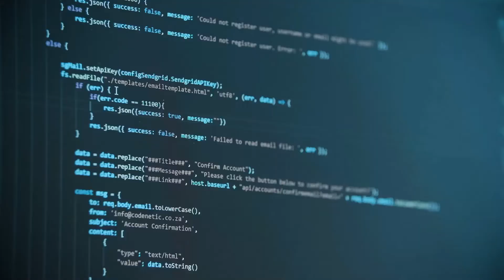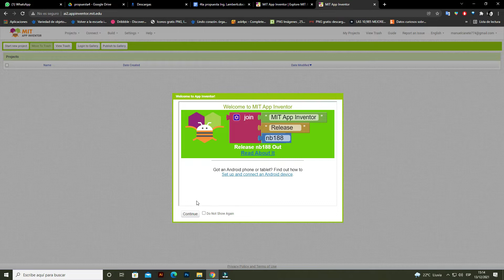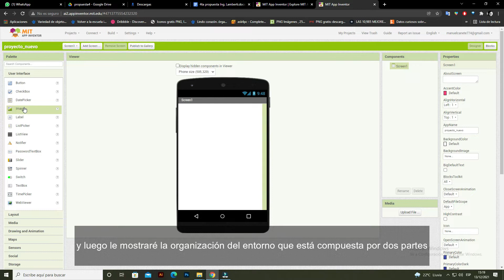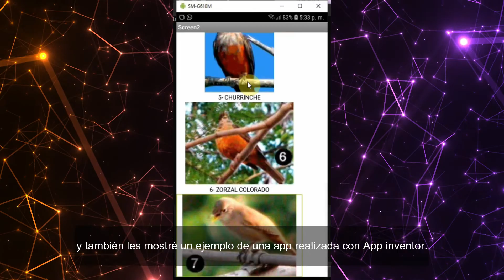TEMA LIBRE CIIDEPT | Lab Robótica y Tec | " Creación de un menú App inventor"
Hola chicos, en este taller veremos que es un menú y cómo se lo utiliza en la programación. Para ello estudiaremos los conceptos básicos para elaborar un menú con una herramienta muy poderosa llamada App inventor.   Aprender a programar los ayuda a desarrollar su memoria y su razonamiento para poder resolver cualquier tipo de problema durante su cotidianidad.